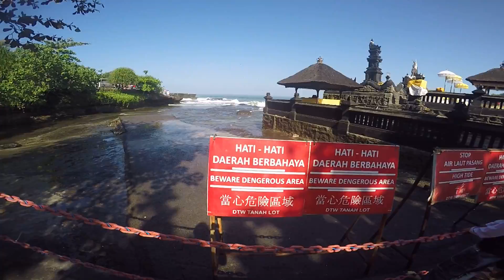BALI VLOG 2016 - WANDELING NAAR TANAH LOT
Beelden van de wandeling naar de tempel Pura Tanah Lot. Erg toeristisch allemaal, maar de tempel zelf en de omgeving is het meer dan waard! Gefilmd met een GoPro Hero 4 Black